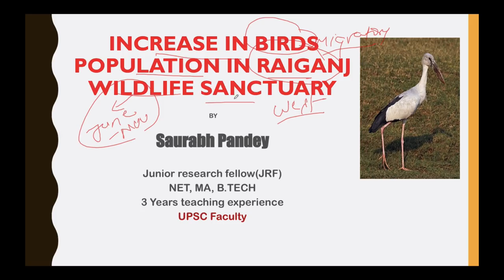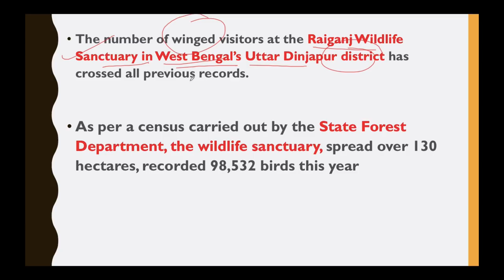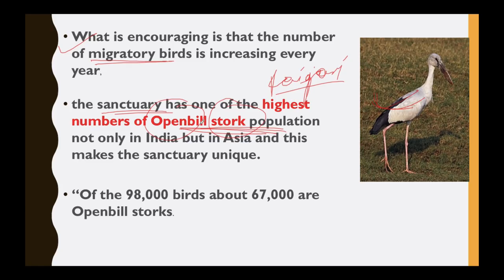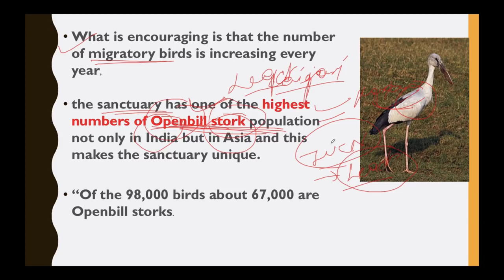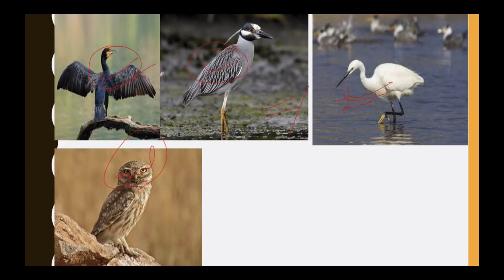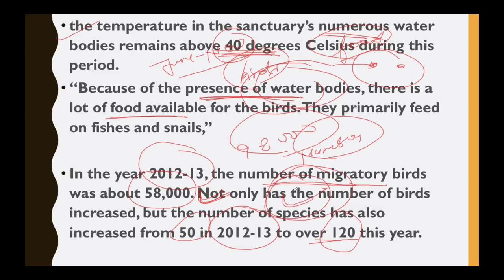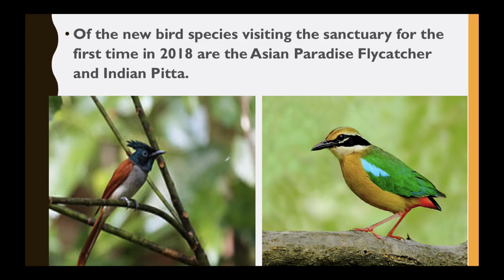Raiganj Wildlife Sanctuary West Bengal, Record breaking avian visitors, Current Affairs 2018